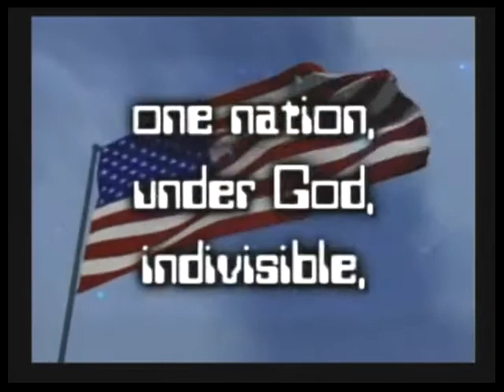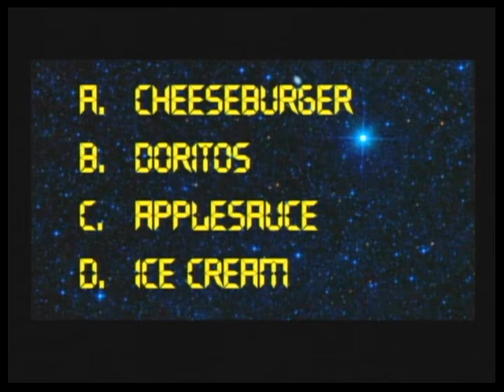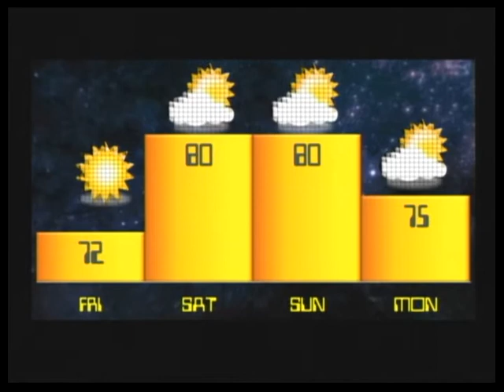kTV Live - 9/6/13